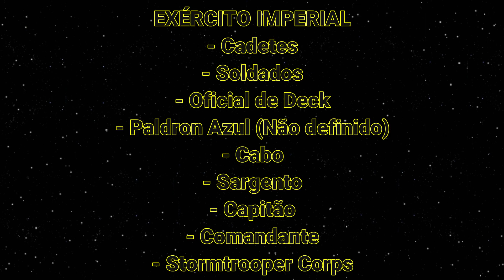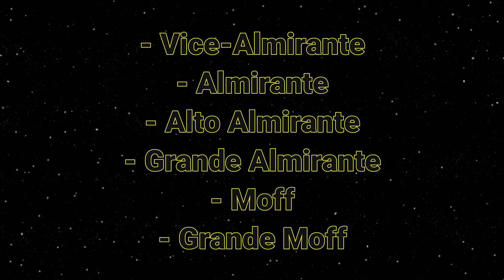RANKINGS DO IMPÉRIO GALÁCTICO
O Primeiro Império Galáctico reinou por mais de 20 anos, nesse tempo conseguiu fazer com que quase toda a Ordem Jedi, inimiga do Imperador fosse destruída, além de transformar os Jedi em simples história. Isso foi possível, claro, graças as suas lideranças, composta por uma hierarquia com diversas patentes que impõe respeito e merece ser conquistada.

Créditos: Star Wars 2.0

Roteiro, edição e narração: Johnny.D

Softwares de Edição: Filmora 9, Photofiltre 7, Fotor